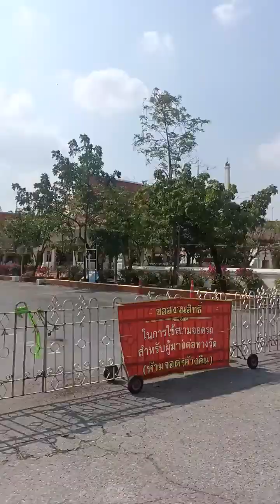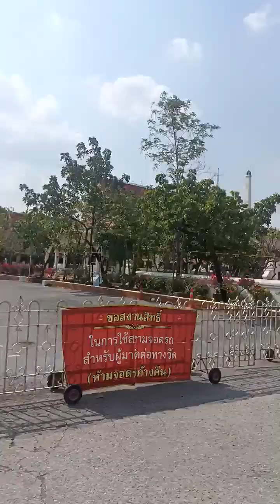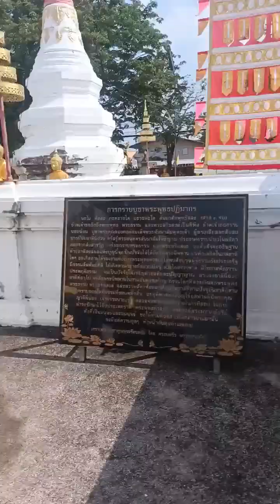วัดทรงธรรมวรวิหาร ตลาดพระประแดง : CHANAVEE - ชนาวีร์ 🔴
วันนี้มาเล่าเรื่องราวข้อมูลพระมหารามัญเจดีย์ ⭐
ชมความงดงามที่มี ❤ พาดูรายละเอียดทั้ง 3 ชั้น
กับสิ่งที่ทรงคุณค่ายังพระอารามหลวงประจำเมือง

ณ วัดทรงธรรมวรวิหาร ถ.ทรงธรรม
ตลาดพระประแดง ✅